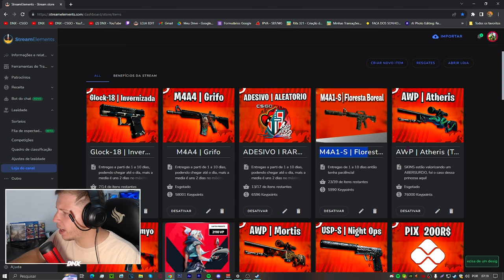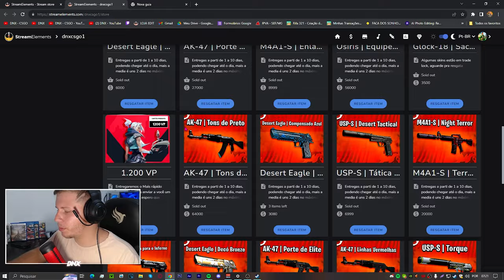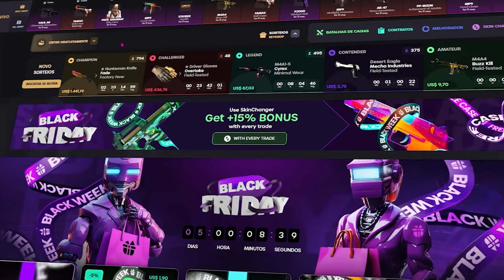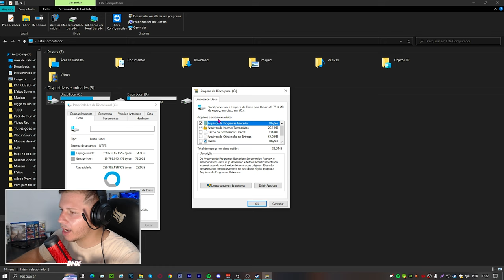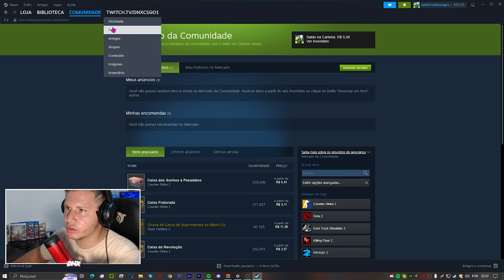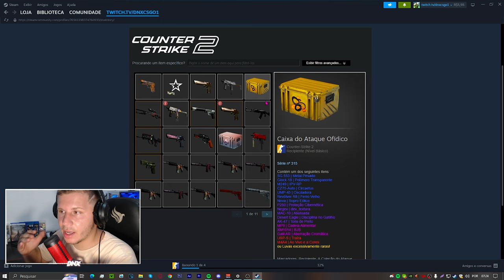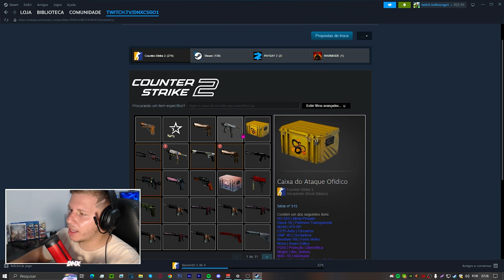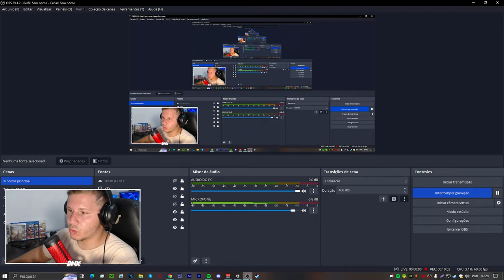CS2 PRIME - DA PRA GANHAR de GRAÇA e VALE APENA? - EXPLIZAÇOES das SKINS de GRAÇA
Hoje vamos fala sobre o CS2 prime de graça, será que é possivel? e sim, é possível, vou mosta pra vocês como conseguir..